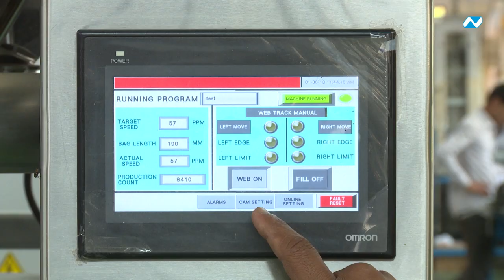E-LINE Wing 200 Intelweigh MHW (Nichrome Packaging Solutions)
Nichrome's E-LINE Wing 200 Intelweigh MHW presents all the efficiency, durability and reliability of Nichrome's snack packaging technology - in a compact footprint and affordable price. Ideal for pouch packaging of snacks, wafers, kurkure, pasta, dry fruits, nuts, soya chunks, grains, sugar, etc.

To become a dominant player in the Global Packaging Space by offering appropriate End-to-End Packaging Solutions.

Applications: Coffee & Tea Premix, Refined Sugar, Soup Mix, Dairy Whitener, Milk Power, Soft Drink Concentrates, Vegetable Seeds, Pharmaceutical Powders, Nutraceutical Powders.

For More Details you can log in to our website.